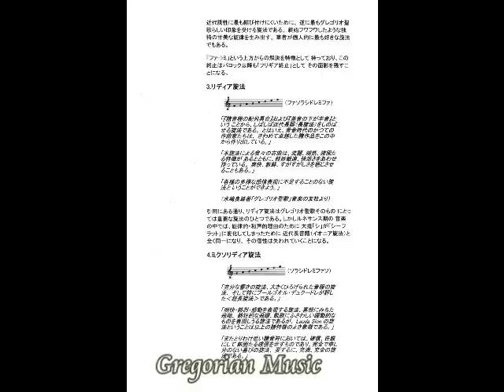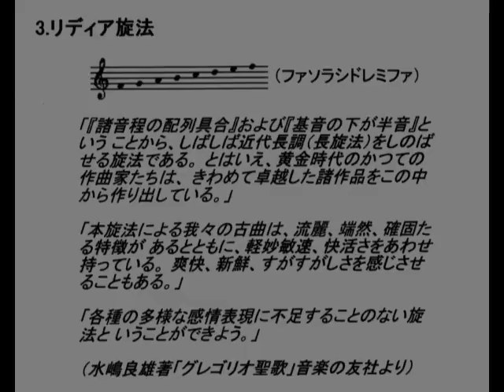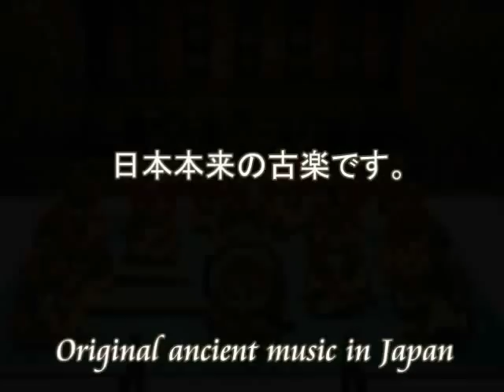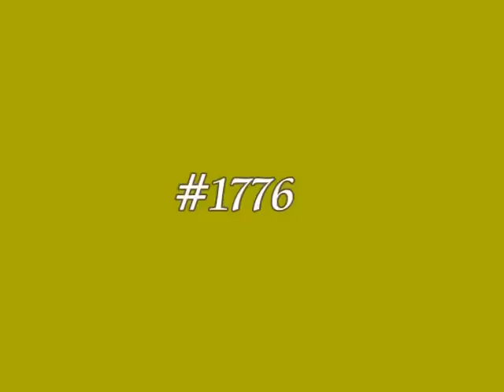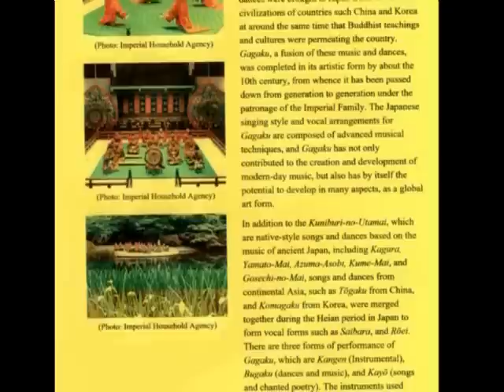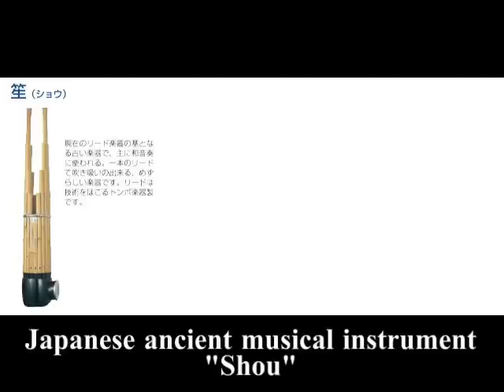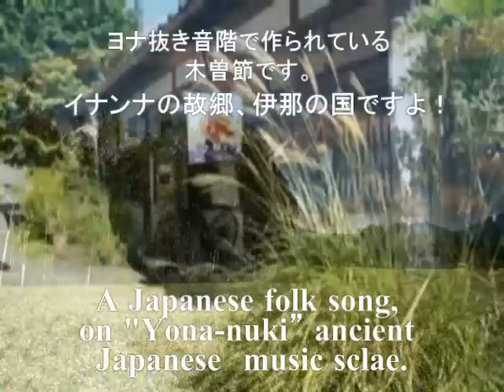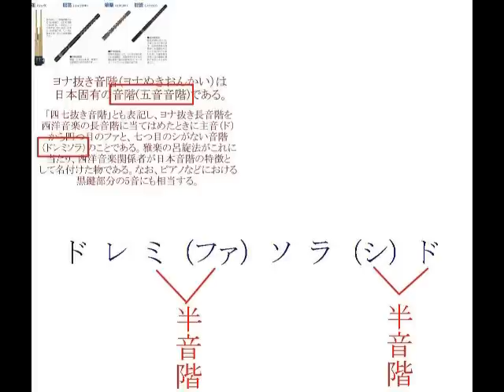2042（3）Japanese Music Code in Ancient Greece古代ギリシアの中の日本音階What is Ancient Greece for Humans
2042+1904+1888+1776
What is Ancient Greece for Humans (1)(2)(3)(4)
人間にとって、古代ギリシアとは何なのか

（１）
Time for Choice 今が選択のとき・
What is Ancient Greece for Humans
今が選択のとき・古代ギリシアとは何なのか
（２）
Catholicism vs Mason
カトリック対フリーメイソン
（３）
Japanese Music Code in Ancient Greece
古代ギリシアの中の日本音階
（４）
Pythagorean Music Code in Mystery
謎のピタゴラス音階

＋Raffaello’s Terrestrial Globe in Mystery (Scupla di Athen)
謎のラファエロの地球儀（アテネの学堂）
＋Deities’ harmony over Japan and Sumer
日本とシュメールをつなぐ神々のハーモニー
○古代ギリシアのフリギア旋法（ウィキペディア百科事典より）
エンハーモニック・ゲノスのE上のフリギア・トノス (線はエンハーモニックのテトラコルドを示す) Greek Phrygian mode on E, enharmonic genus.mid Play
フリギアの「トノス」や「ハルモニア」は、アナトリアの古代王国フリギアからその名を得ている。古代ギリシアのフリギアのトノスによるオクターブ種（音階）は、ディアトニックのゲノスの場合、中世と現代のドリア旋法に対応する。
ギリシア音楽理論でこの名で呼ばれたハルモニアは、トノスに基づき、その音階あるいはオクターブ種はテトラコルドから作られ、これはディアトニックのゲノスでは全音-半音-全音という一連の上昇音程から成り立つ (クロマティックのゲノスでは短三度と続く2つの半音、エンハーモニックのゲノスでは長三度と2つの四分音から成り立つ)。オクターブ種は1つの全音を挟んだ2つのテトラコルドの上に構築される。これはピアノの白鍵をDからDへ弾いたものに相当する。

＋Himiko’s Music Scale 卑弥呼の音階
Mystery of “Yona-nuki” Music Scale
謎のヨナ抜き音階
Japanese archaeologists claim that Japanese ancient music was first imported into Japan from China, however artistically it differs from the music of the corresponding Chinese form yayue which is a term reserved for ceremonial music.
One of them, they claim, is Gagaku, Classical Music at Imperial Court in Kyoto.

Gagaku (雅楽 gagaku, ancient imperial court music and
dances, lit. "elegant music") is a type of Japanese
classical music that has been performed at the
Imperial Court in Kyoto for several centuries.
アジア大陸の諸国からもたらされた音楽や舞に、上代以前
から伝わる音楽や舞が融合し日本化した芸術で、10世紀頃
に大まかな形態が成立し、今日まで伝承されている。
元は、奈良時代にまでさかのぼる。
This kind of music was first imported into Japan from
China, however artistically it differs from the music
of the corresponding Chinese form yayue which is
a term reserved for ceremonial music.
 Gagaku consists of three primary repertoires:
（１） Native Shinto religious music and folk songs and dance,
called kuniburi no utamai
（２）A Goguryeo and Manchurian form, called komagaku
(named after Koma, one of the Three Kingdoms)
（３）A Chinese and South Asian form (specifically Tang
Dynasty), called Tōgaku.
現在においては、
（１） 国風歌舞（くにぶりのうたまい） — 日本古来の歌謡
をもとに平安期に完成された、神道や皇室に深い関
わりをもつ歌舞。
（２） 大陸系の楽舞 — 5世紀頃から9世紀頃までの間に大陸
から伝わった楽舞をもとに日本で作られた、中国、
天竺、林邑系の唐楽（とうがく）と、朝鮮半島、
渤海系の高麗楽（こまがく）。
（３） 謡物（うたいもの） — 日本古来の民詩や漢詩に節づけをし、
大陸からの渡来楽器による伴奏をともなう平安期に作られた歌曲。
の三つに大別される。

Sep. 25th, 2016+June 27th, 2016+March 04th, 2016+Sep.28th, 2015

はやし浩司
Hiroshi Hayashi